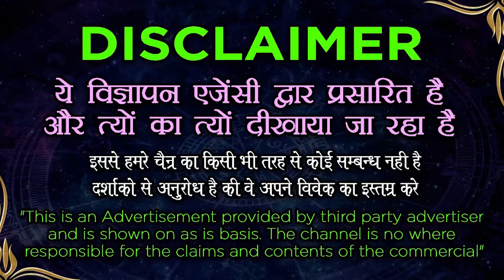Female Vashikaran specialist - एक मंत्र से करें किसी भी स्त्री या पुरुष को - Love vashikaran